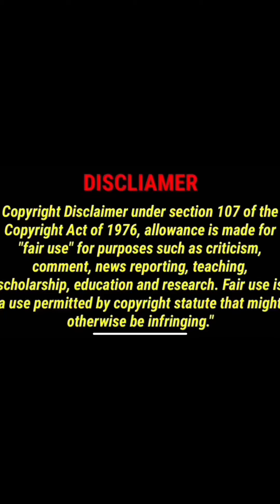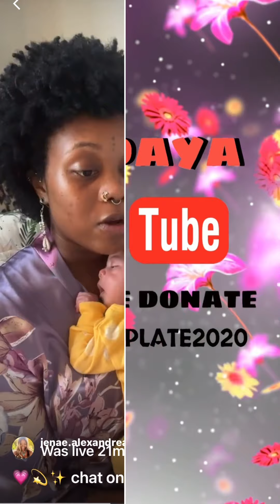7/17/2023 imaginenation carbonnation natureboy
EX Carbonnation MEMBER